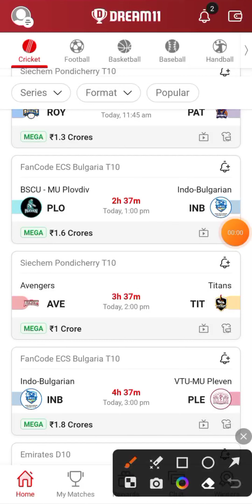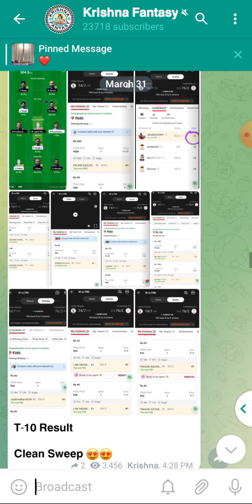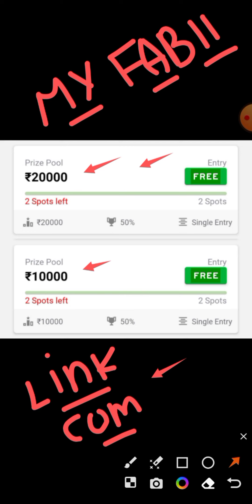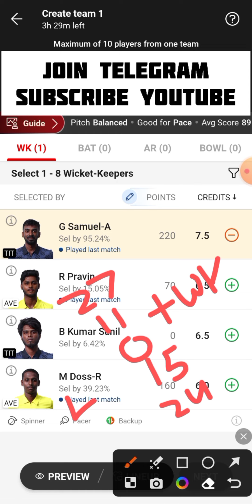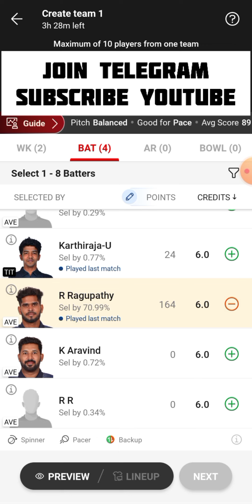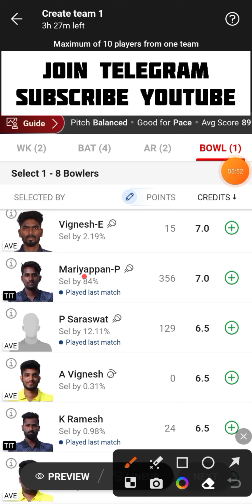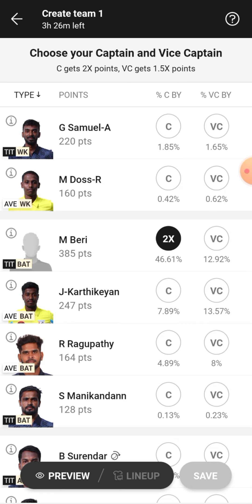AVE vs TIT Dream11 Team | AVE vs TIT Dream11 Prediction | AVE vs TIT Dream11 Team Today Match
AVE vs TIT Siechem Pondicherry T10 Dream11 Team Today Match
Avengers vs Titans Dream11 Team